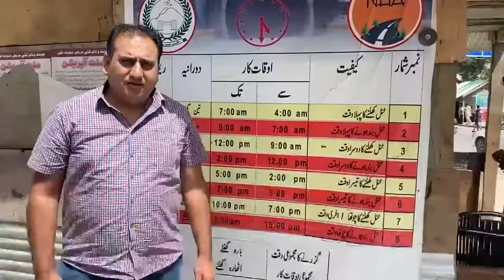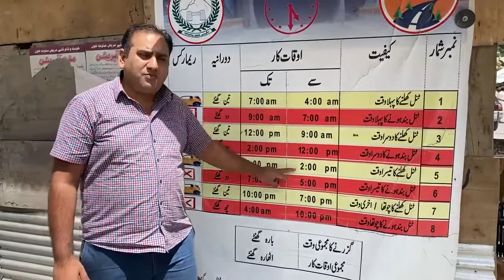Travel to Kalash Valley | Inside Kalash house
Kalash has always been on my bucket list. We visited this place to see the famous Kalash Uchal festival which happens in the month of August every year. This is the most unique culture currently existing in Pakistan. Their religious rituals, traditions and customs are worth exploring and experiencing.

The road journey from Islamabad to Chitral takes about 9-10 hours.  We arrived in the afternoon and were lucky to visit some of the house to experience their living style. At night, their traditional style dancing and music starts which takes place in the main square of the village. It was really fun to experience their celebrations.

Please do visit my other social media handles to enjoy a lot more interesting content: